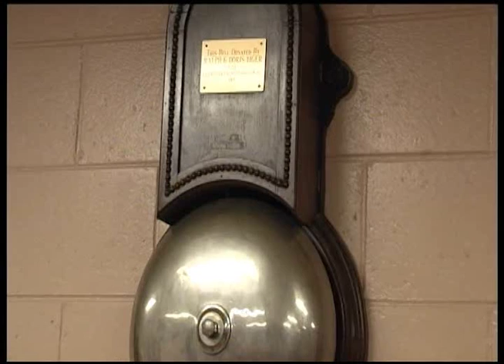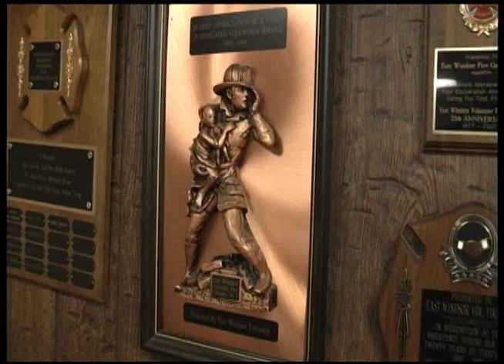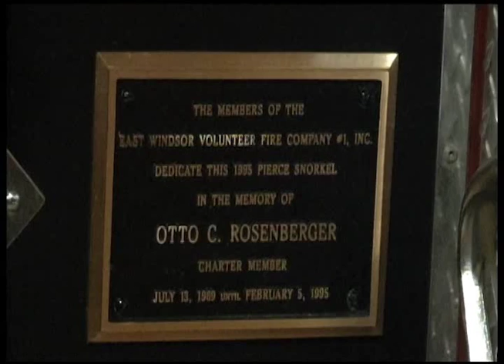East Windsor NJ Fire Co 1 -- 40 Years of Service.wmv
East Windsor (NJ) Volunteer Fire Co. 1 celebrates forty years of service to the community.  Interviews, fire footage, training -- see the faces behind the oxygen masks -- at your service 24/7 -- in the most dangerous occupation in the world.